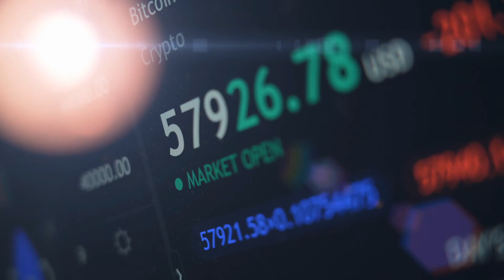[C1] I, Who Had Just Started to Raise Dragons Today, Was Exposed by My Girlfriend's Live-Stream - Pe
Novel: I, WHO HAD JUST STARTED TO RAISE DRAGONS TODAY, WAS EXPOSED BY MY GIRLFRIEND'S LIVE-STREAM
Chapter: 1
Author: Pet Beast Shopowner
Genre: Action